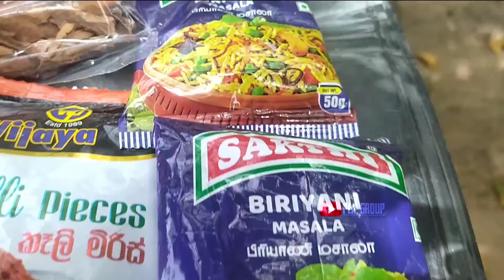PLA'S NIGHT PARTY|MAKING BURIYANI|பிரியாணி செய்வது எப்படி?😉|simple steps🪜|pla group kilinochchi|club